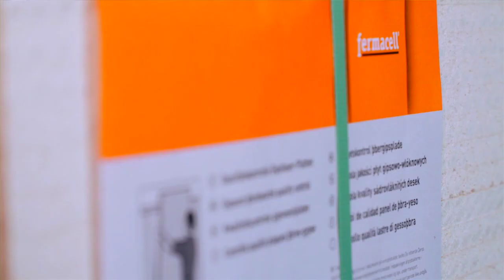Niskoenergetska kuća 2 - Kako se proizvede kuća u jednom danu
U skladu sa životnim tempom i razvojem tehnologije i izgradnja kuće postala je brz i bezbolan posao. Evo kako se u par sati proizvede kuća od cca 130 m2

Gradnja kuće pothvat je u koji će se većina upustiti samo jednom u životu. Ako ih prije ne uplaše oni koji su kroz proces gradnje kuće već sami prošli.

Dugotrajan, mukotrpan, nerijetko i financijski iscrpljujuć proces mnoge će odvratiti od sna o životu u vlastitoj kući s vrtom. Obitelji Regović i Leljak, primjerice, svoje će niskoenergetske montažne kuće podići u samo jednom danu.